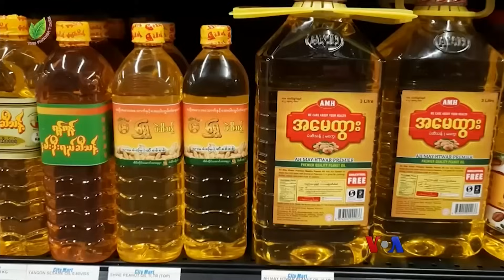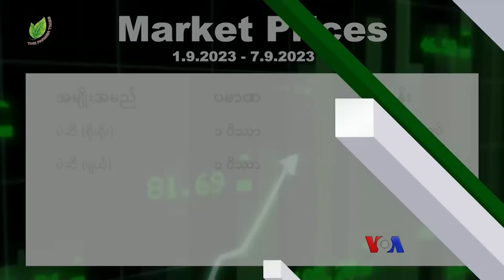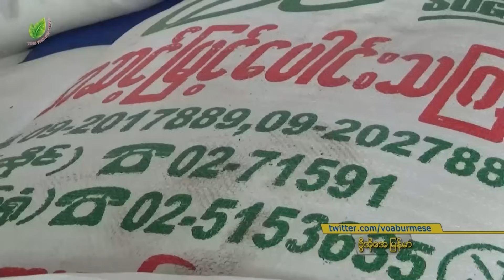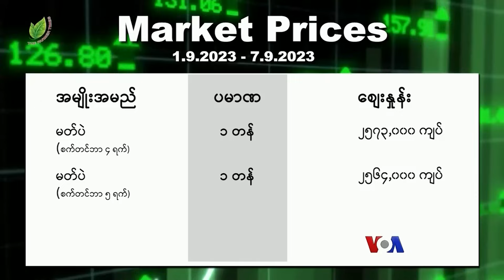နယ်စပ်သွင်းကုန် နိုင်ငံခြားငွေရောင်းချမှု ကန့်သတ် “လယ်ယာစီးပွားသတင်းများ”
နယ်စပ်ဖြတ် သွင်းကုန်ပစ္စည်းတွေထဲက တချို့ပဲ အွန်လိုင်း ကုန်သွယ်မှုစနစ်နဲ့ နိုင်ငံခြားငွေရောင်းချမယ်လို့ ကန့်သတ်၊ ကုန်ဈေးနှုန်း ကြီးမြင့်နေချိန်မှာ မြေပဲဆီဈေးကျ၊ အပြင်တပတ်အတွင်း လယ်ယာ ထွက်ကုန်သီးနှံဈေးတွေ အတက်အကျ၊ ဒီလို လယ်ယာစီးပွား သတင်းတွေကို စုစည်းပြီး Farmer Times Media က တင်ဆက်ပေးထားပါတယ်။